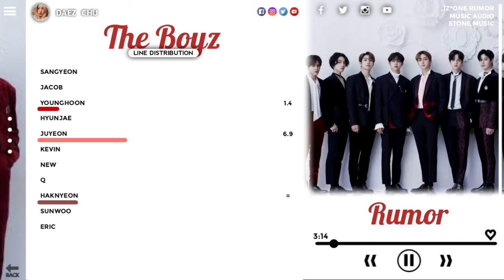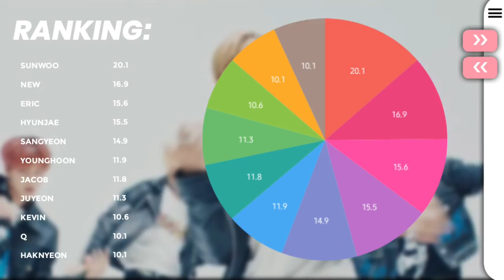[How Would] THE BOYZ (더보이즈) - Rumor | Line Distribution (Color Coded)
APPS USED:
-KineMaster (Whole Video)
-PixelLab (Bars/Template)
-PicsArt (Template)

Artists: THE BOYZ